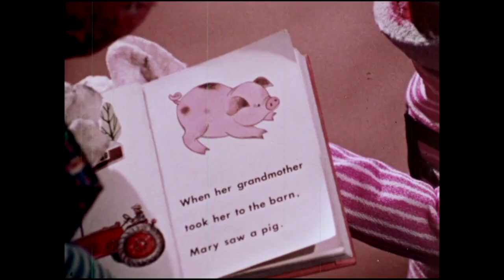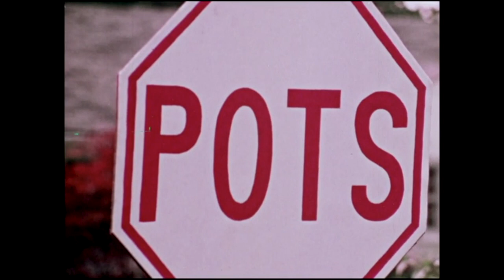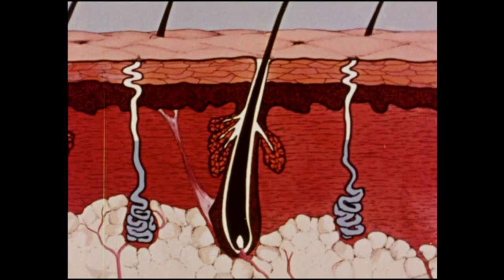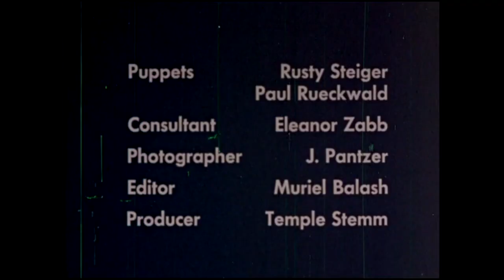Every RiffTrax Short Reviewed Episode 45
Welcome back! It's been a while I know, but I'm back and coming out of the gate strong with a new episode of Every RiffTrax Short Reviewed!

223 Read on! From Left to Right